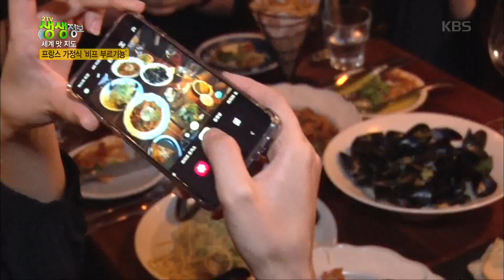프랑스 가정식 ‘비프 부르기뇽’ [2TV 생생정보/2TV Live Info] 20200102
프랑스 가정식 ‘비프 부르기뇽’